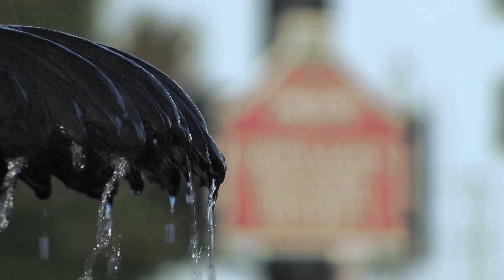Fayetteville Woodpeckers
It's official! The Fayetteville Woodpeckers is the name of our new Minor League Baseball team. Video courtesy of the Houston Astros.